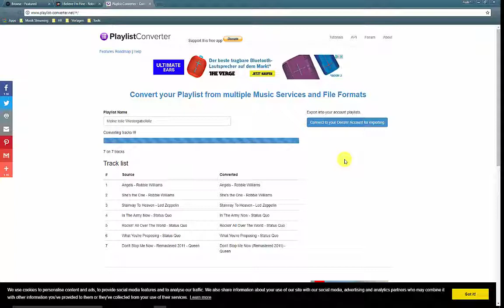Spotify-Import bei Deezer: So nehmen Sie Ihre Playlist mit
Sie möchten gerne von Spotify zu Deezer wechseln, haben aber keine Lust Ihre sorgsam gepflegten Playlists alle neuzuerstellen? In folgendem Tutorial zeigen wir Ihnen, wie Sie mit wenigen Klicks all Ihre Playlisten von Spotify zu Deezer exportieren.

Hinweis: Weder Deezer noch Spotify bieten aktuell einen Umzugsservice an. Um Playlisten zu exportieren, benötigen Sie das kostenlose und unabhängige Tool playlist-converter.net.

Für die Nutzung von playlist-converter.net übernimmt trusted keine Haftung.